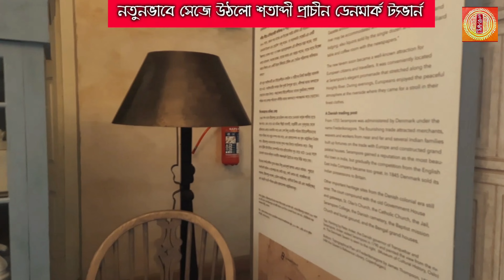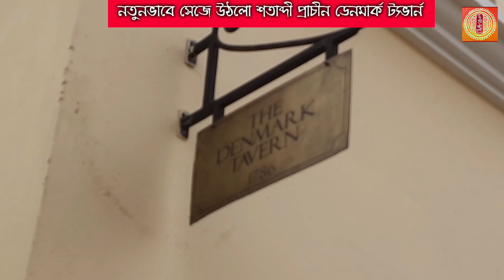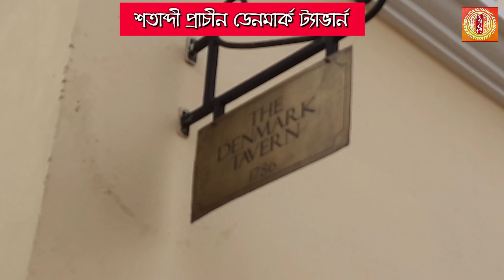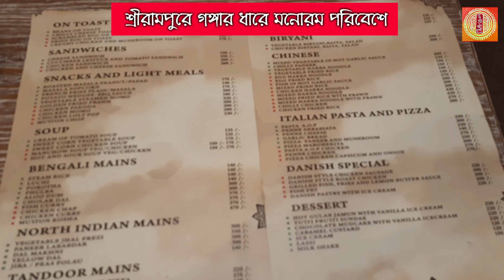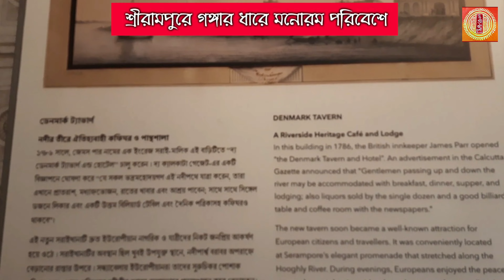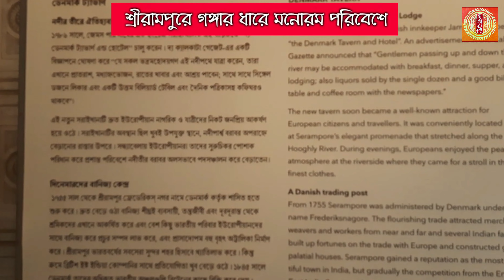The Denmark Tavern | Serampore Denmark Tavern|5 star food | Continental| Kolkata food|Bengali vlogs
অষ্টাদশ শতকের ফেড্রিকনগর মানেই ড্যানিসদের আধিপত্য। পাশেই ফরাসডাঙা। কালের নিয়মে এই ফেড্রিকনগর আর ফরাসডাঙার নাম খুঁজে পাওয়া যাবে না।তবে গঙ্গা তীরবর্তী কিছু স্থাপত্য আজও যেন বর্তমানকে পিঠ চাপড়ে বলে দিয়ে যায় তাদের অতীতের নামগুলোকে। এই ফেড্রিক নগর বর্তমানে শ্রীরামপুর। আজ আমরা শ্রীরামপুরে চলে এলাম অষ্টাদশ শতকের ড্যানিশ ছোঁয়া পেতে। এখনও আপনি এই শ্রীরামপুরে এলে যেতে পারবেন সেই ডেনমার্ক ট্যাভার্নটিতে। জরাজীর্ন অবস্থায় পড়ে থাকা ট্যাভার্নিটেক পুর্নির্মান করে সর্বসাধারনের জন্য খুলে দেওয়া হয়েছে। প্রায় আড়াইশো বছরের ইতিহাস বুকে নিয়ে আপনারই অপেক্ষায় শ্রীরামপুর গঙ্গা তীরবর্তী এই ডেনমার্ক ট্যাভার্নটি।
e Bangla vlogs" বাংলা সংস্কৃতিকেন্দ্রিক একটি ডিজিটাল প্লাটফর্ম। এখানে বঙ্গসংস্কৃতির সব শাখার খবর তুলে ধরা হবে। একইসঙ্গে লোকশিল্প এবং আঞ্চলিক ইতিহাস বিষয়ক বিভিন্ন খবরাe Bangla vlogs" বাংলা সংস্কৃতিকেন্দ্রিক একটি ডিজিটাল প্লাটফর্ম। এখানে বঙ্গসংস্কৃতির সব শাখার খবর তুলে ধরা হবে। একইসঙ্গে লোকশিল্প এবং আঞ্চলিক ইতিহাস বিষয়ক বিভিন্ন খবরা-খবর থাকবে এই ইউটিউব চ্যানেলটিতে। আমাদের উদ্দেশ্য হল বাংলার শিল্প ও সংস্কৃতি চর্চার প্রচার ও প্রসার। আমাদের ভিডিও গুলো যদি আপনাদের ভালো লাগে তাহলে অবশ্যই চ্যানেলটি সাবস্ক্রাইব করবেন এবং সাবস্ক্রাইব বাটন এর পাশে বেল আইকনটি প্রেস করবেন আমাদের সমস্ত ভিডিও আপডেট গুলো পাওয়ার জন্য।আমাদের E BANGLE VLOGS এর ফেসবুজ পেজের লিঙ্ক লোকশিল্প বিষয়ক ফেসবুক পেজটির লিংক একটি প্রাচীন জনপদ ফেসবুক পেজের লিঙ্ক
আর যারা আমাদের এই বাংলার পুতুল সিরিজ নিয়ে আগের ভিডিওগুলো দেখতে চান তাদের জন্য় লিঙ্ক দেওয়া হল নীচে।
রানী পুতুল নিয়ে তৈরি করা ভিডিওর লিঙ্ক দেওয়া হল। যারা দেখতে চান তারা এই লিঙ্কে ক্লিক করতে পারেন।
যারা রেল পুতুলের ইতিহাস নিয়ে তৈরি করা আমাদের ভিডিওটি দেখতে চান তাদের জন্য় ভিডিওটির লিঙ্ক দেওয়া হল। এই লিঙ্কে ক্লিক করে ভিডিওটি দেখতে পারেন।

ধন্যবাদ
প্রসূন বিশ্বাস ও দেবশ্রী বক্সী